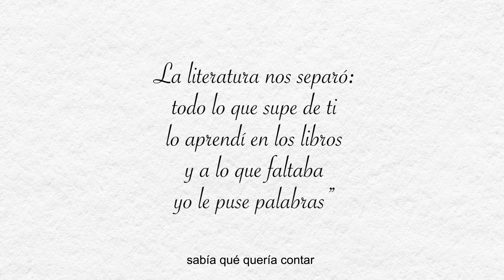Cómo se hizo. Proceso creativo del Cartel del Día del Libro 2022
Desde la idea inicial hasta el resultado final, pasando por los distintos bocetos. Te contamos todo el proceso creativo de la ilustradora Elena Odriozola, Premio Nacional de Ilustración 2015, en la realización del Cartel conmemorativo del Día del Libro 2022.